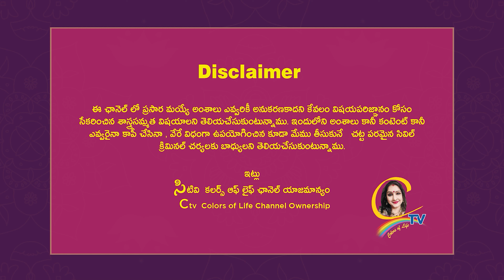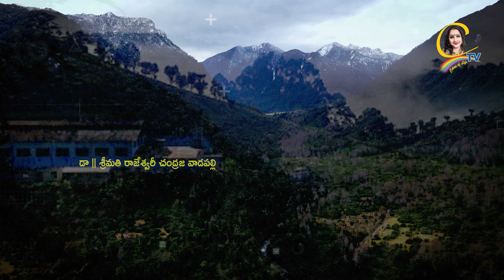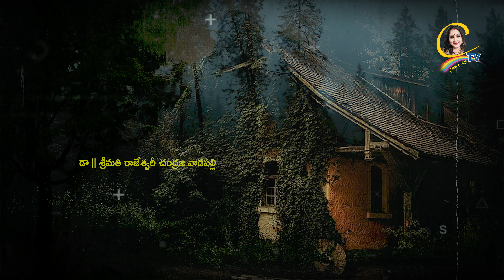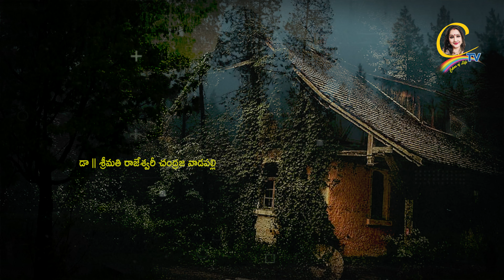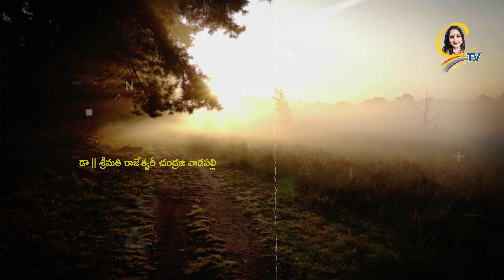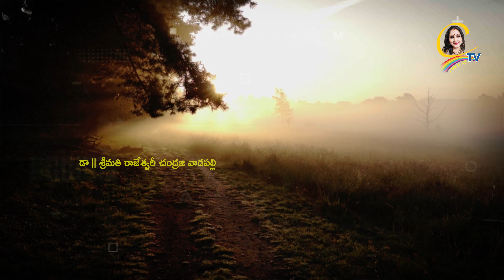నిశీధి రాగం మిస్టీరియస్ నవల పార్ట్ 60 | nisidhi ragam story part 60 | Ctv colors of life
previous Nisidhi ragam story parts links

15 శాస్త్రాలకు పైగా నైపుణ్యం సాధించి UNO ద్వారా గౌరవ డాక్టరేట్ పొందిన తొలి భారతీయ మహిళ.